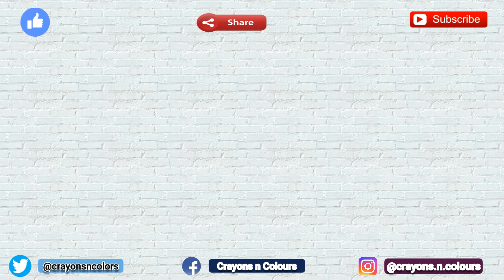HOW TO DRAW HYPER REALISTIC EYE WITH COLOUR PENCILS | PART 1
I am back after a hiatus. This hyper realistic eye drawing with colour pencils is the first of it's kind on my channel.

Share your thoughts about this drawing in the comment section.

MATERIALS USED:

1. Apsara Premium colour pencils
2. Bristol sheet in size A4
3. Camlin Premium colour pencils
4. Derwent electric eraser
5. Koh-I-Noor Mondeluz Watercolor Pencils

VIDEO  LINKS :

6. HOW TO DRAW FROZEN 2 MOVIE POSTER || realistic speed drawing || Elsa, Anna, Kristoff, Sven and Olaf
16. HOW TO DRAW A REALISTIC BABY || REALISTIC PENCIL DRAWING ||COMMISSION WORK || Drawing cute baby girl
17. HOW TO DRAW A FACE | Step by Step Tutorial for the beginners | EASY DRAWING TUTORIAL
20. DRAWING LISA VICARI aka MARTHA NIELSEN from DARK | Speed Drawing | Netflix Series | HOW TO DRAW
21.  DRAWING LISA VICARI aka MARTHA NIELSEN from DARK | Speed Drawing | Netflix Series | HOW TO DRAW
24. Drawing PHOEBE TONKINS aka Hayley Marshall from THE ORIGINALS |HOW TO DRAW| speed drawing | tutorial
26. DRAWING MILLIE BOBBY BROWN aka ELEVEN from STRANGER THINGS | Speed Drawing | HOW TO DRAW | Drawing
27. HOW TO DRAW REALSTIC HAIR IN 10 EASY STEPS | TUTORIAL for beginners | step by step tutorial